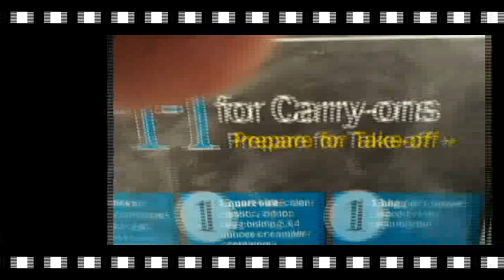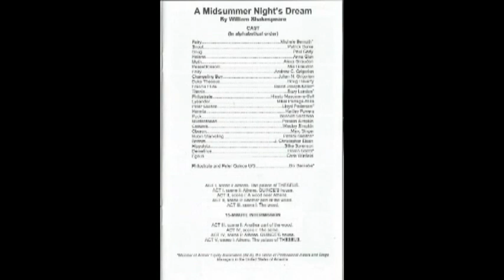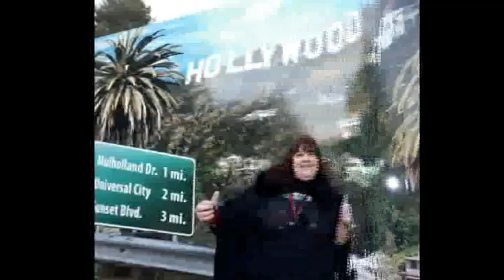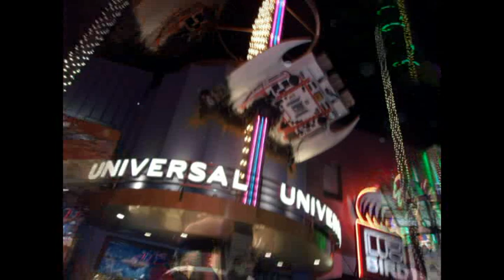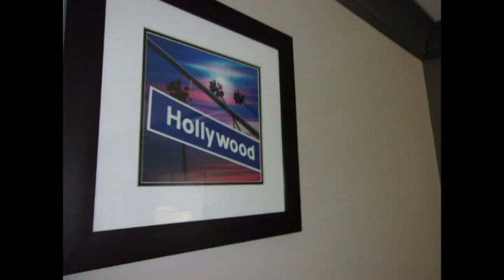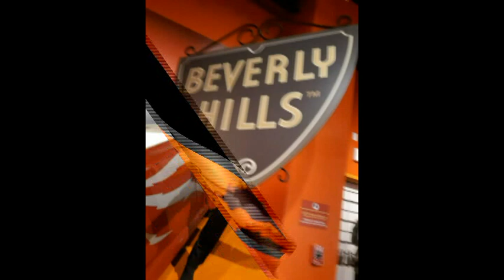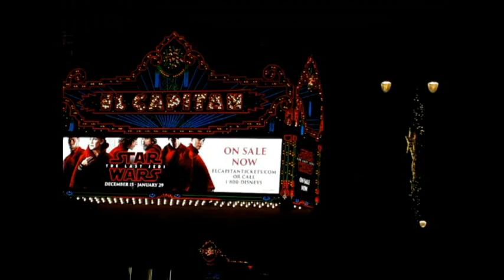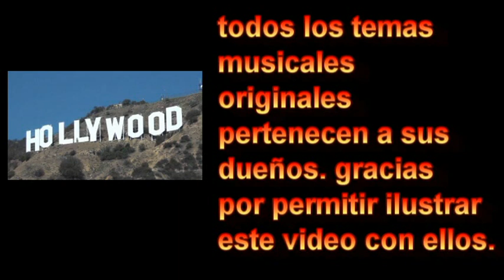VIAJE A HOLLYWOOD ADRIANA LAURA SABATELLI 2017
ASI FUE MI VIAJE A HOLLYWOOD DIC 2017-